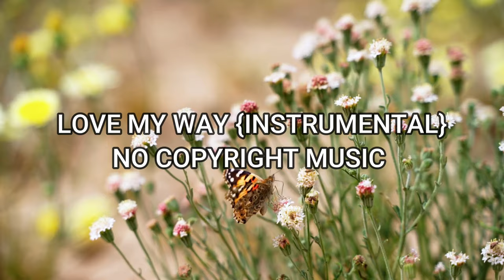LOVE MY WAY {INSTRUMENTAL} NO COPYRIGHT MUSIC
Hey everyone! One of KineMaster Music Collection is Love My Way by Kriesha Chu.